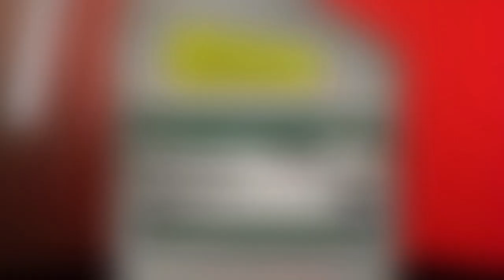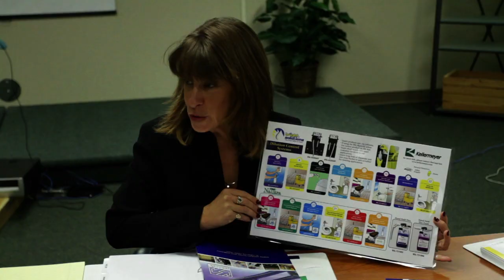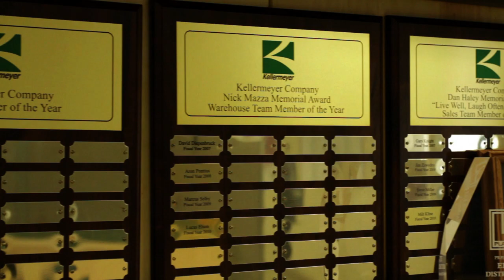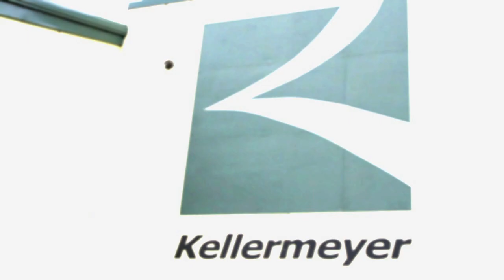Kellermeyer Worlds Greatest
Kellermeyer Company Video from the Worlds Greatest TV Show